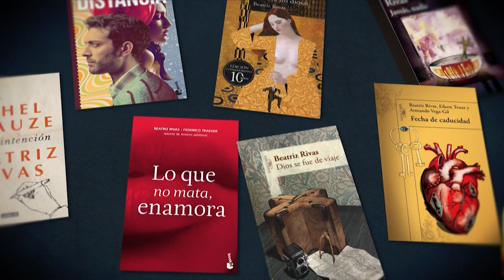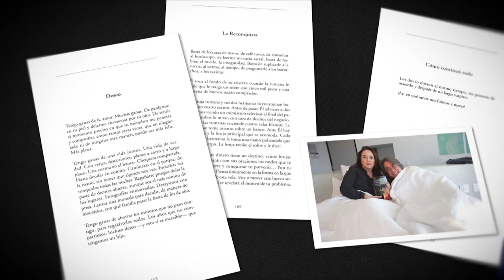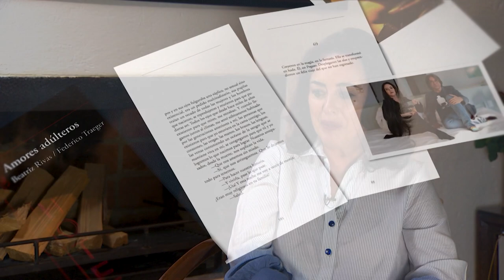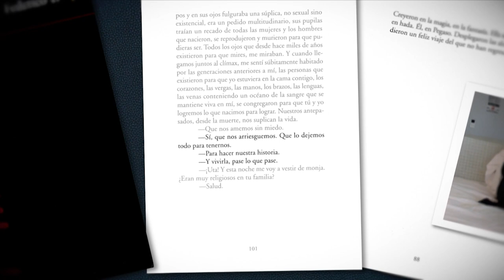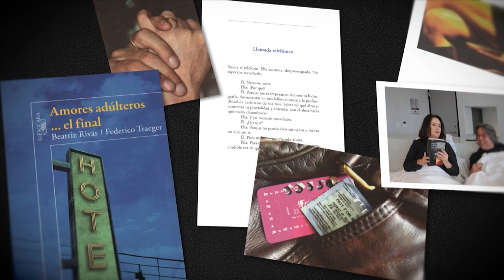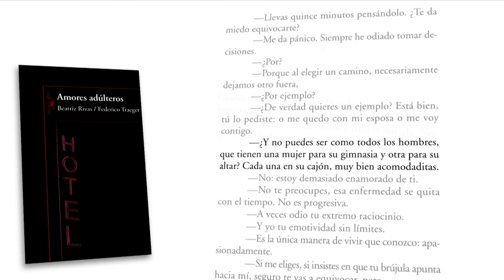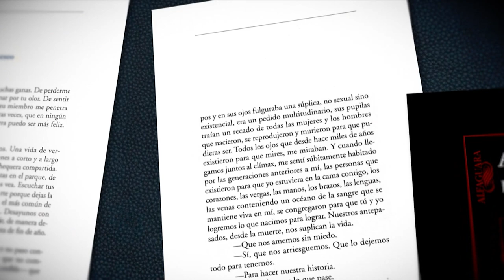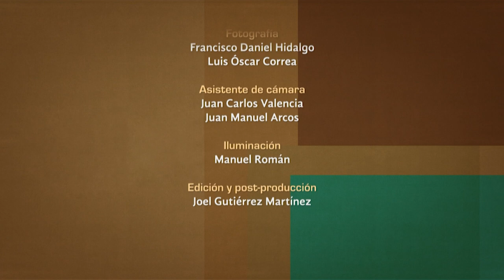Tratos y retratos. Beatriz Rivas (parte 1)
Primera parte de la entrevista realizada por la periodista Silvia Lemus a la novelista Beatriz Rivas.